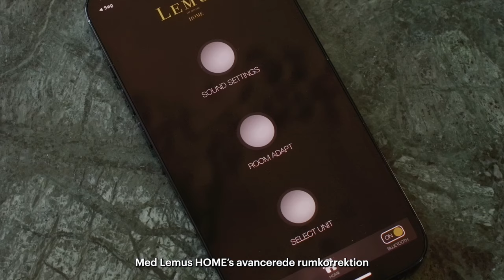Lemus HOME Artistic - Fremtidens lyd til hjemmet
Er Lemus HOME Artistic verdens kraftigste soundbar?

Løft dine TV- og lydoplevelser til et helt nyt niveau med Lemus HOME Artistic – et smukt udformet lydmøbel som både erstatter din soundbar og det traditionelle mediemøbel.

Designet, udviklet og produceret i Danmark i de fineste materialer, vil du opleve en eminent lydkvalitet og et møbelhåndværk i absolut særklasse.

Dyk ned i musikkens værker med high-resolution lydkvalitet, og lad dig forføre af et dansk lydmøbel med integreret lydsystem uden store højttalere, forstærkere og uskønt kabelrod i hele hjemmet.

Lemus HOME Artistic – dit nye musikanlæg og hjemmebiograf i ét minimalistisk dansk designet lydmøbel.